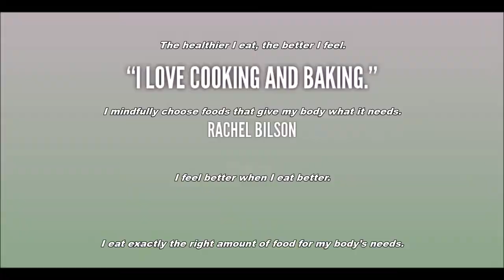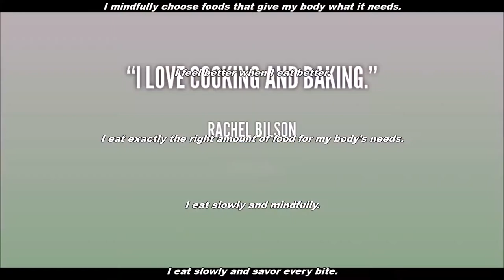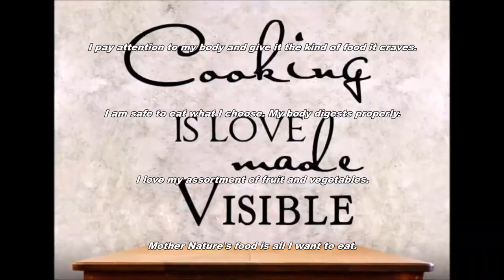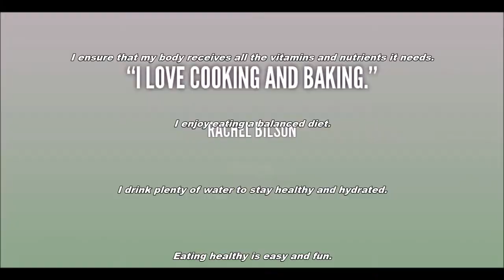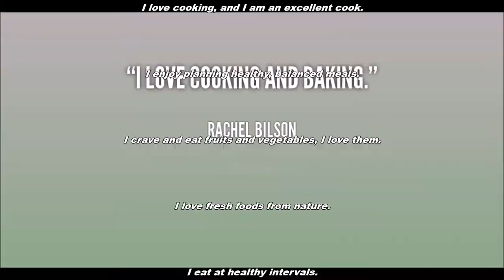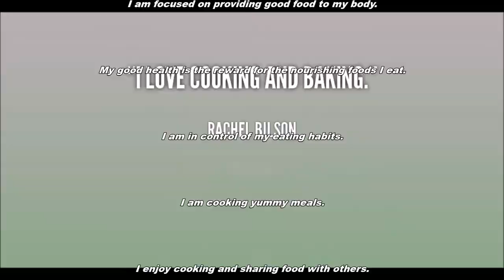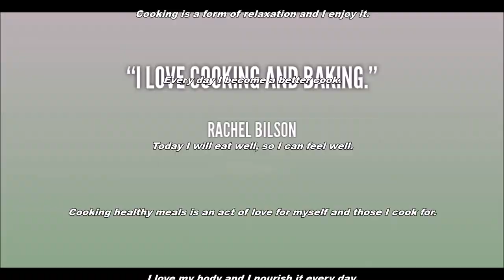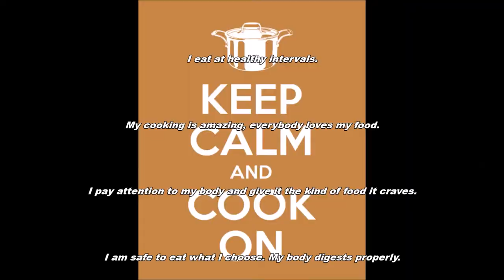Improve Your Cooking Skills Subliminal (Audio + Visual)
Improve Your Cooking Skills Subliminal.

Text & Audio Affirmations:
I am a very good cook.
I enjoy cooking and sharing food with others.
I enjoy preparing delicious meals for me and my family.
My cooking is amazing, everybody loves my food.
Cooking is a form of relaxation and I enjoy it.
Every day I become a better cook.
Today I will eat well, so I can feel well.
Cooking healthy meals is an act of love for myself and those I cook for.
I love to feed my body healthy food.
I eat fruit and vegetables every day, I love them.
I like eating healthy, it makes me feel better.
Everything I eat turns to health, beauty and love.
I eat only that which my body requires.
I make healthy food choices.
I listen to my body and give it what it needs.
I have a taste for a salad.
My nutrition is optimal.
I love cooking, and I am an excellent cook.
I enjoy planning healthy, balanced meals.
I crave and eat fruits and vegetables, I love them.
I love fresh foods from nature.
I eat at healthy intervals.
I pay attention to my body and give it the kind of food it craves.
I am safe to eat what I choose. My body digests properly.
I love my assortment of fruit and vegetables.
Mother Nature's food is all I want to eat.
I perfectly digest all food.
By eating healthy I will be healthy.
I choose to eat foods that contribute to my health and well-being.
I love making green smoothies.
I love my body and I nourish it every day.
Food is essential to everything I do so I set aside time to eat well.
I enjoy all kinds of food.
I eat only what I need, and I stop before I feel full or uncomfortable.
Finding new ways to eat healthfully is empowering and puts me in control.
The healthier I eat, the better I feel.
I mindfully choose foods that give my body what it needs.
I feel better when I eat better.
I eat exactly the right amount of food for my body’s needs.
I eat slowly and mindfully.
I eat slowly and savor every bite.
I eat healthy to energize my mind and my body.
I eat to live, not live to eat.
I only eat when I am hungry.
I ensure that my body receives all the vitamins and nutrients it needs.
I enjoy eating a balanced diet.
I drink plenty of water to stay healthy and hydrated.
Eating healthy is easy and fun.
I enjoy eating healthy foods.
I am focused on providing good food to my body.
My good health is the reward for the nourishing foods I eat.
I am in control of my eating habits.
I am cooking yummy meals.

Watch in HD. Headphones/Earphones are optional. Use this subliminal video often to improve your cooking skills. Watch and listen for best results. You can still get results from just watching or just listening if that's more convenient for you. This subliminal video has both text and audio affirmations. Set to a comfortable volume. Use at least once a day until no longer needed. There are no binaural beats or frequencies in this video.